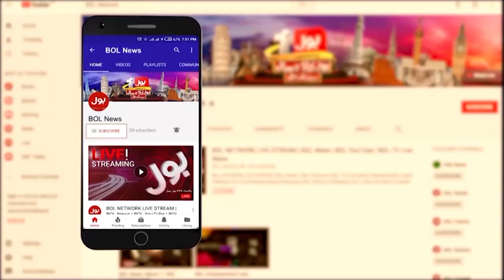PTI Arrested Leaders In Danger | Ejaz Chaudhry Statement | Jail Bharo Tehreek | Btreaking News